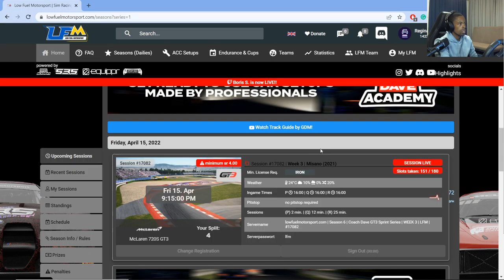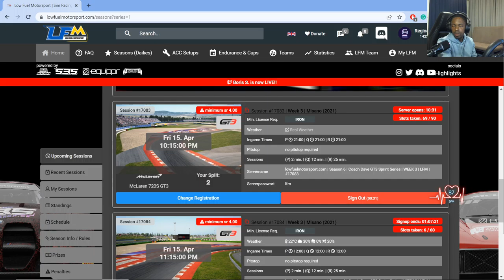LowFuelMotorsport | S6 W3 | Good fry hay racing